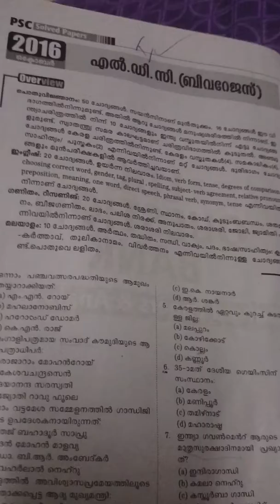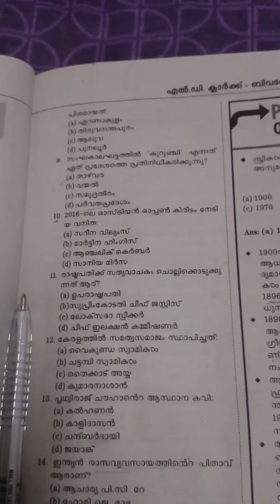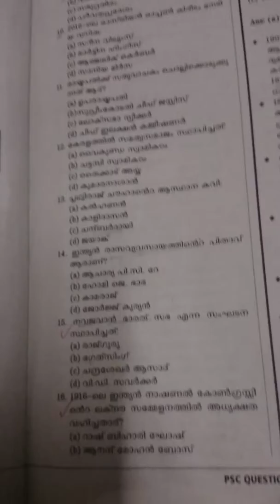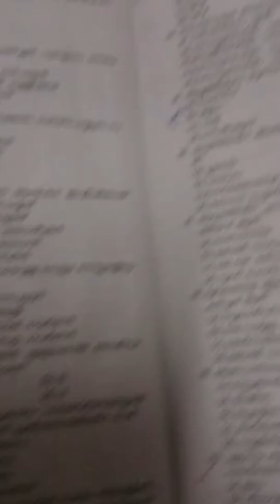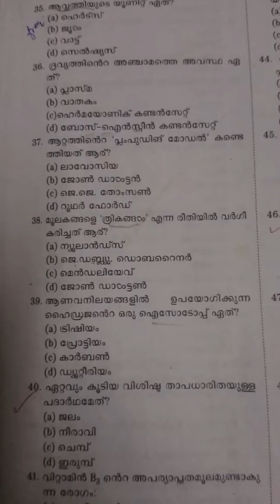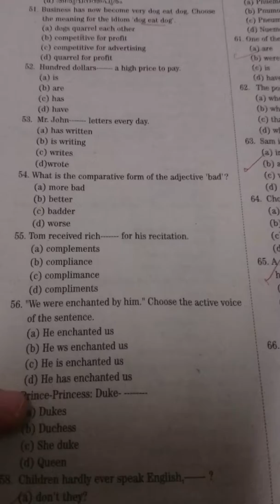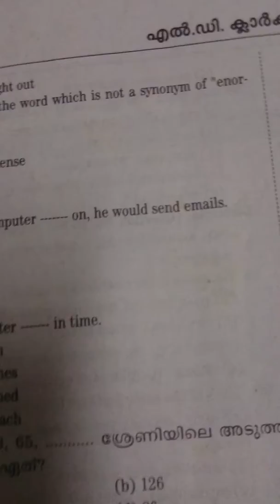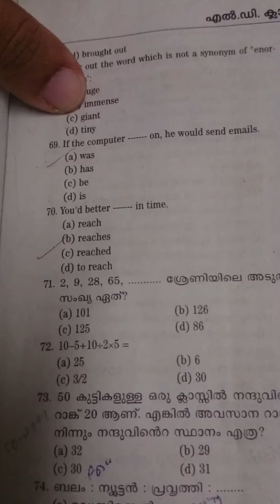[1]Ldc previous questions solved(beverages 2016) part1